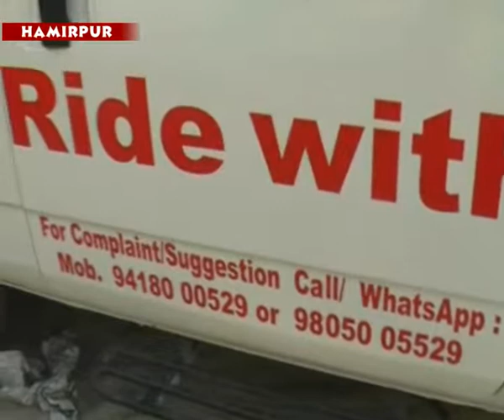हमीरपुर जिला के वाशिदों के लिए खुशखबरी है क्योंकि दो इलेक्ट्रिक वैन में लोग सफर कर सकेंगे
हमीरपुर जिला के वाशिदों के लिए खुशखबरी है क्योंकि दो इलेक्ट्रिक वैन में लोग सफर कर सकेंगे। जिला में यह पहली बार एचआरटीसी डिपो में कदम  उठाया है जिसके चलते उत्सर्जन मुक्त और पर्यावरण के अनुकूल वाहन सडकों पर दौडेंगे। जानकारी के अनुसार  एचआरटीसी डिपो हमीरपुर में दो इलेक्ट्रिक वैन ;ई.सुप्रो वैनद्ध शामिल हो गई हैं। एक बार चार्ज करने पर इलेक्ट्रिक वैन 120 किलोमीटर तक चलेगी। यही नहीं 60 किलोमीटर प्रति घंटे के हिसाब से इसे सड़कों पर दौड़ाया जा सकेगा। यात्री जल्द ही कम किराए में इलेक्ट्रिक बैन में घूमने का लुप्त उठा सकेंगे।